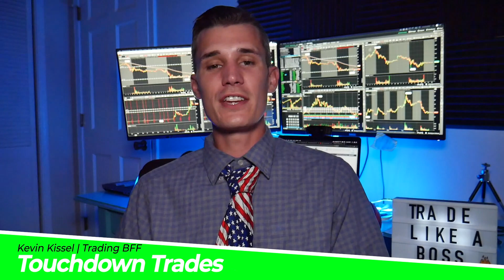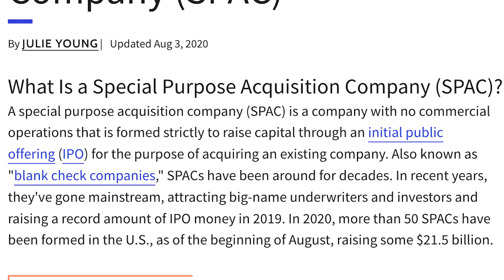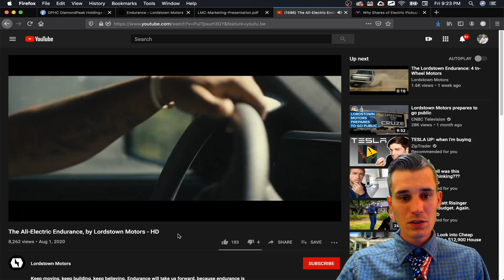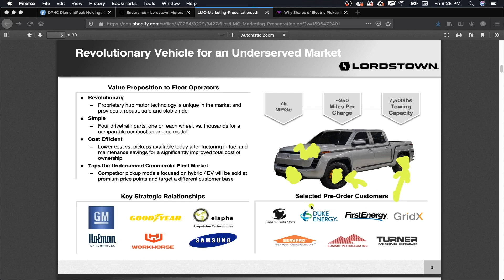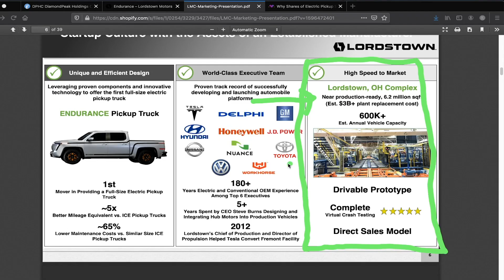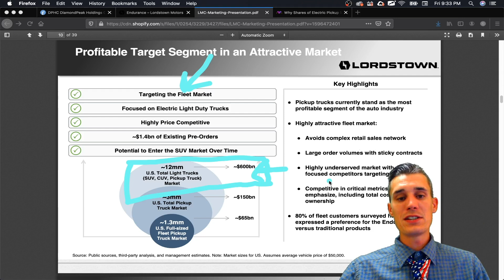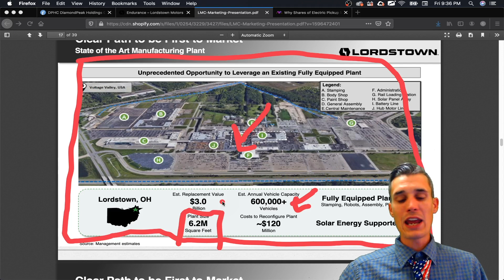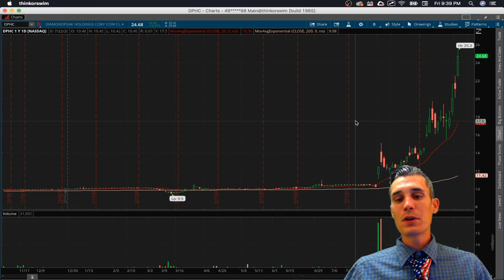The Next Big EV Stock ? | Lordstown Motors DPHC Stock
Is Lordstown Motors the next big EV stock. Kevin of Touchdown Trades provides his analysis of Lordstown Motors stock.  He breaks down the DPHC DiamondPeak Holdings and Lordstown merger, and provides a price target.  Kevin gives his analysis on Lordstown, and discloses that he is a stockholder.

 All content on this channel is for informational & educational purposes only, and shouldn't be taken as personalized financial advice.  Always consult a financial advisor before making important financial decisions.